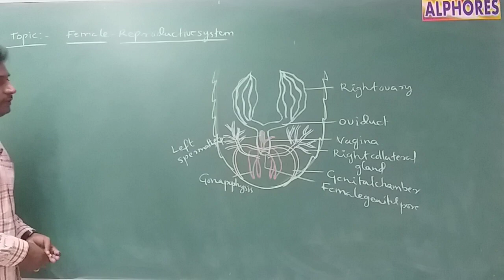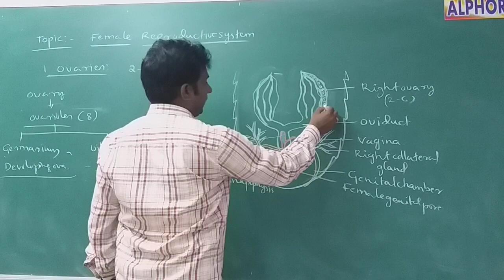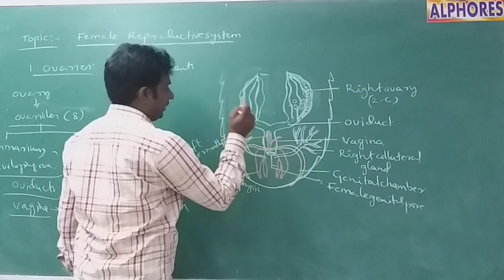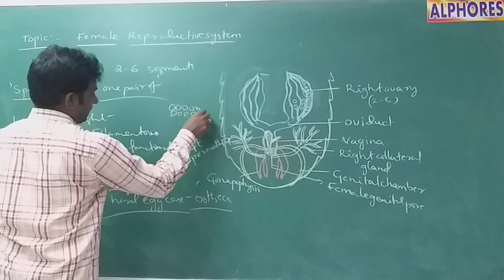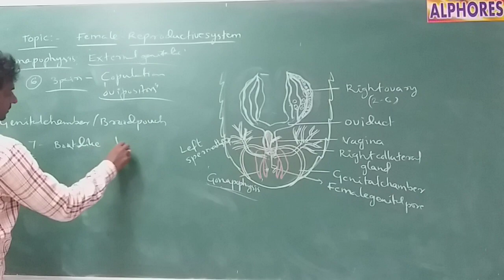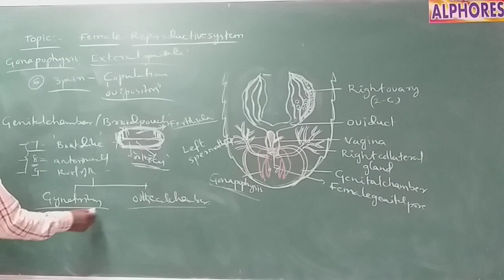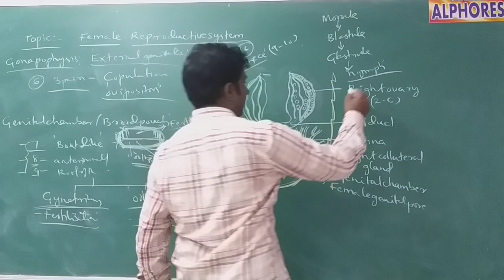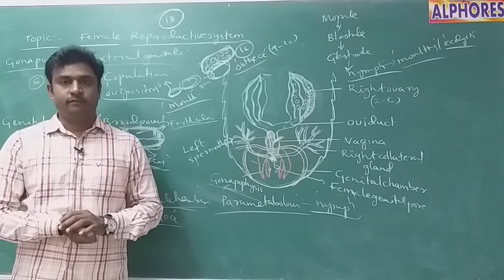NEET | ZOOLOGY | CLASS XI | SESSION 32 | 11-08-2020